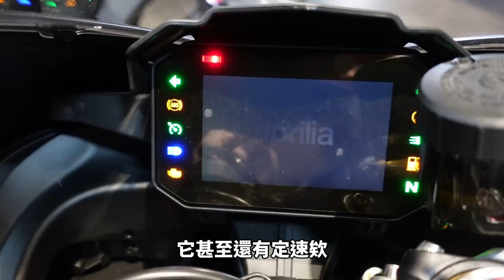直接現省20萬元超便宜二手車店 本來沒有要買 不小心就直接買了!!!成功晉升歐洲車車主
也希望大家會喜歡這次的內容~~
如果有什麼建議也請留言!!

感謝 JM Racing-重車倉庫 可以去IG/FB追蹤

小偉的R1 阿萬Line貼圖上架囉!!!

沒有錯 衝就對了!! 貼紙
騎車不需理由!! 貼紙